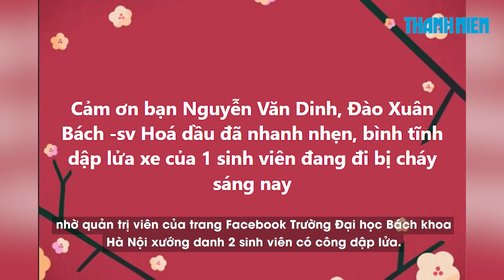Hai sinh viên hóa dầu thành ‘Idol’ vì dập lửa từ xe máy bốc cháy trong sân trường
Sáng và trưa 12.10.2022, sau khi dập được lửa cháy ngùn ngụt từ một chiếc xe máy ngay trong khuôn viên trường, hai sinh viên ngành hóa dầu Trường Đại học Bách khoa Hà Nội đã được nhắc tên liên tục trên các diễn đàn một cách đầy ngưỡng mộ.

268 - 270 Nguyễn Đình Chiểu, Phường Võ Thị Sáu, Q.3, TP HCM